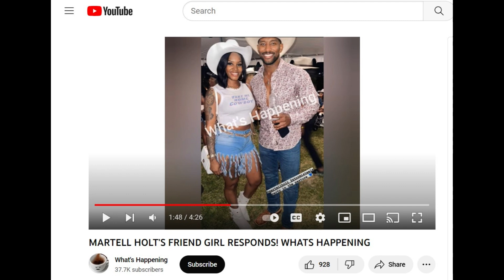Martell no longer with Sheree and is dating someone new?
How the freak do Martell be getting these women

Isn't it funny how women have to be nobel peace prize pultizer prize obstanding indivudals in the public community, mother theresa type to even get a man

But men can be liars, cheaters deceivers heart breakers but can get oodles and noodles of women like why  how is this fair, but no seriously- like I wouldn't even want to be near martell because of the optics but the fact he has or had sharee openly claim him on a national platform such has RHOA after all he did to melody is astounding but now he's allegedly with this lady that what's happening reported on just a cheesing and i'm just like how. I guess the saying is true for some women that having a piece of a man is better than having no man at all.